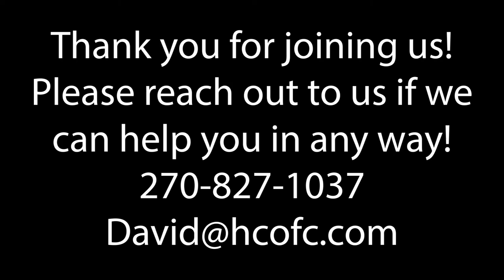Wednesday Night Summer Series July 6 Dan Chambers